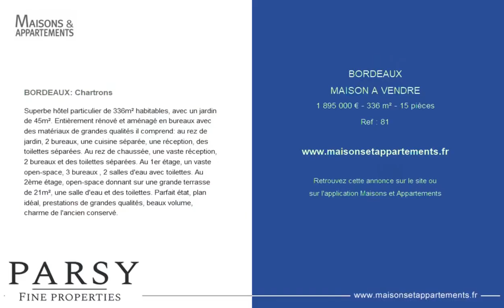BORDEAUX - MAISON A VENDRE - 1 895 000 € - 336 m² - 15 pièce(s)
Référence : 81

BORDEAUX: Chartrons

Superbe hôtel particulier de 336m² habitables, avec un jardin de 45m². Entièrement rénové et aménagé en bureaux avec des matériaux de grandes qualités il comprend: au rez de jardin, 2 bureaux, une cuisine séparée, une réception, des toilettes séparées. Au rez de chaussée, une vaste réception, 2 bureaux et des toilettes séparées. Au 1er étage, un vaste open-space, 3 bureaux , 2 salles d'eau avec toilettes. Au 2ème étage, open-space donnant sur une grande terrasse de 21m², une salle d'eau et des toilettes. Parfait état, plan idéal, prestations de grandes qualités, beaux volume, charme de l'ancien conservé.

Cette annonce vous est proposée par l'agence PARSY FINE PROPERTIES

|2346604|